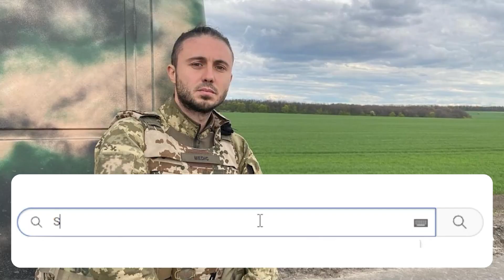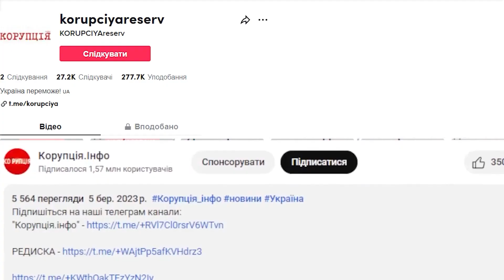Крадії, начувайтесь! Тополя влупив: ЗІ МНОЮ ВЕСЬ ШОУБІЗ - покарання прилетить! Затремтіли всі!